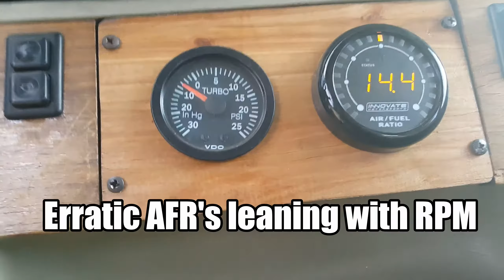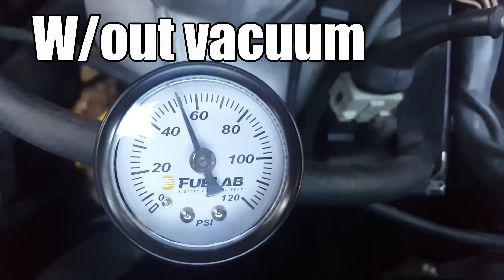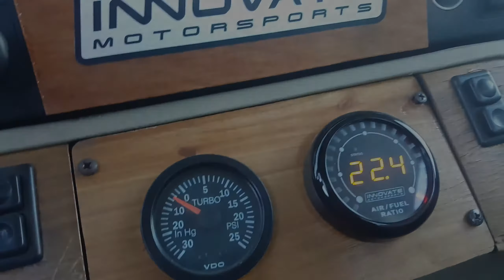BEGI Rising Rate Fuel Pressure regulator rebuild rrfpr BMW E23 turbo update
Ended up having to rebuild the begi rrfpr, one day it would be at max other days stuck at 31psi. Very easy to rebuild, so I made a video showing how simple it is. Now that I have a stable supply of fuel I can go up an injector size and see if I can squeeze more boost out of it.